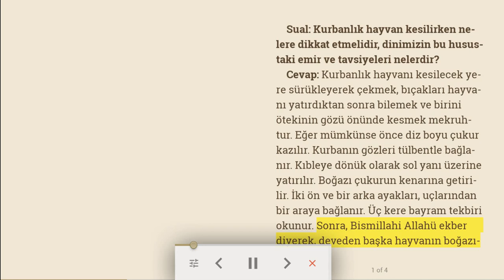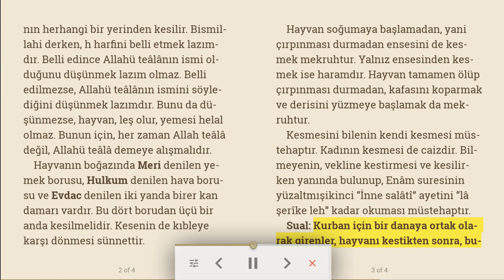Kurbanlık hayvanı keserken | kurban nasıl kesilir | Sual Cevap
Sual: Kurbanlık hayvan kesilirken nelere dikkat etmelidir, dinimizin bu husustaki emir ve tavsiyeleri nelerdir?
Cevap: Kurbanlık hayvanı kesilecek yere sürükleyerek çekmek, bıçakları hayvanı yatırdıktan sonra bilemek ve birini ötekinin gözü önünde kesmek mekruhtur. Eğer mümkünse önce diz boyu çukur kazılır. Kurbanın gözleri tülbentle bağlanır. Kıbleye dönük olarak sol yanı üzerine yatırılır. Boğazı çukurun kenarına getirilir. İki ön ve bir arka ayakları, uçlarından bir araya bağlanır. Üç kere bayram tekbiri okunur. Sonra, Bismillahi Allahü ekber diyerek, deveden başka hayvanın boğazının herhangi bir yerinden kesilir. Bismillahi derken, h harfini belli etmek lazımdır. Belli edince Allahü teâlânın ismi olduğunu düşünmek lazım olmaz. Belli edilmezse, Allahü teâlânın ismini söylediğini düşünmek lazımdır. Bunu da düşünmezse, hayvan, leş olur, yemesi helal olmaz. Bunun için, her zaman Allah teâlâ değil, Allahü teâlâ demeye alışmalıdır.
Hayvanın boğazında Meri denilen yemek borusu, Hulkum denilen hava borusu ve Evdac denilen iki yanda birer kan damarı vardır. Bu dört borudan üçü bir anda kesilmelidir. Kesenin de kıbleye karşı dönmesi sünnettir.
Hayvan soğumaya başlamadan, yani çırpınması durmadan ensesini de kesmek mekruhtur. Yalnız ensesinden kesmek ise haramdır. Hayvan tamamen ölüp çırpınması durmadan, kafasını koparmak ve derisini yüzmeye başlamak da mekruhtur.
Kesmesini bilenin kendi kesmesi müstehaptır. Kadının kesmesi de caizdir. Bilmeyenin, vekline kestirmesi ve kesilirken yanında bulunup, Enâm suresinin yüzaltmışikinci “İnne salâtî” ayetini “lâ şerîke leh” kadar okuması müstehaptır.
Sual: Kurban için bir danaya ortak olarak girenler, hayvanı kestikten sonra, bunun etini göz kararı ile bölüşebilirler mi?
Cevap: Faiz olmaması için, eti tartarak, müsavi, eşit ağırlıkta olarak paylaşmaları lazımdır. Tartmadan bölüşüp helalleşmek caiz olmaz. Çünkü helalleşmek, hediye vermekte olur. Taksimi mümkün olan bir şeyde ortak olanların hisselerini ayırmadan önce hiç kimseye hediye etmeleri caiz değildir. Altı kişiye et ile birlikte deri veya bacak da verilirse tartmadan paylaşmaları caiz olur. Başının da, derisi gibi olduğu Hindiyye ve Mecmûa-i Zühdîyyede yazılıdır.

27/07/2020 Türkiye Gazetesi, Bizim Sayfa, Osman Ünlü